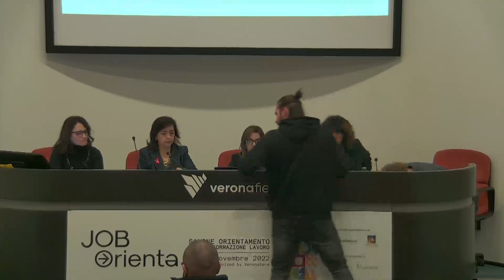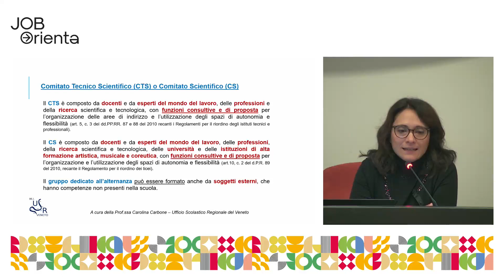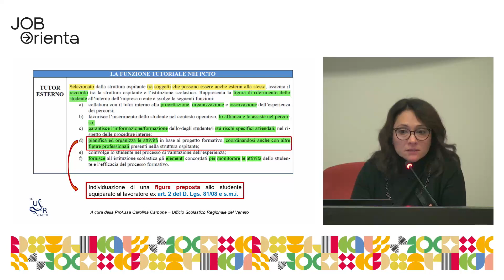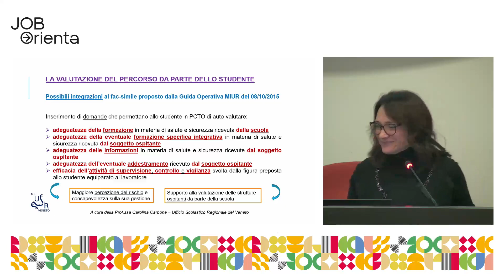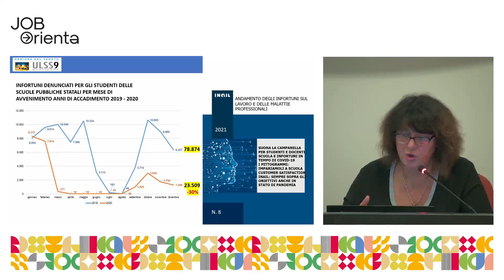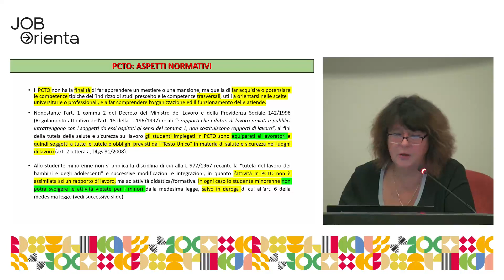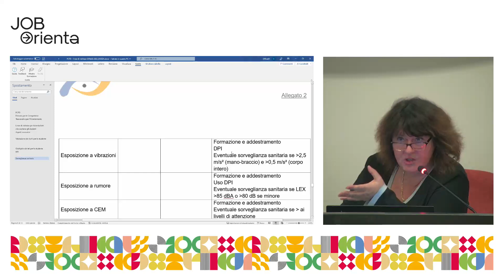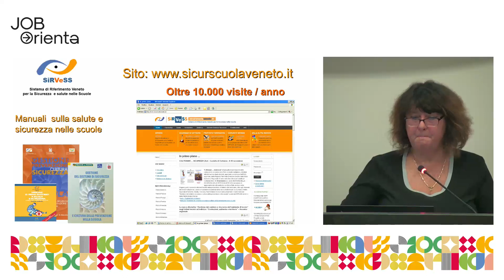Progettare i PCTO in sicurezza: aspetti organizzativi prioritari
Relatori presenti:

Intervengono
Carmela PALUMBO - Direttore Generale USR per il Veneto – Ministero dell’Istruzione e del Merito
Carolina CARBONE - Referente per la Sicurezza USR per il Veneto
Cinzia SPINAROLLI - Ispettorato Territoriale del Lavoro di Verona
Stefania DOLCI - SPISAL - Ulss 9 Scaligera Verona

Evento a cura di:
USR Veneto
Ministero dell'Istruzione e del Merito